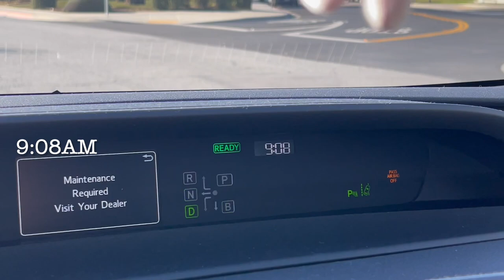我的表演课12 ｜今天的课让我真正感受到Meisner Technique（迈斯纳方法）的巨大能量... HARLEYWOOD 哈里悟 01182023